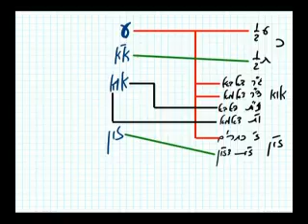rus t rav bs tes 08 2012 10 21 lesson n19